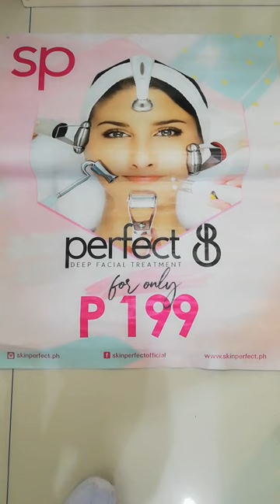@ Skin Perfect Las Pinas